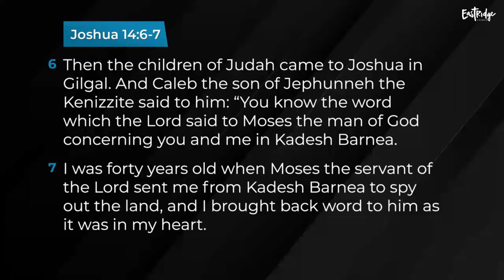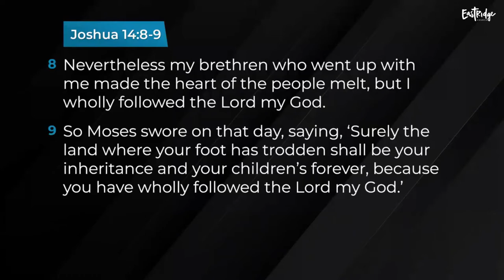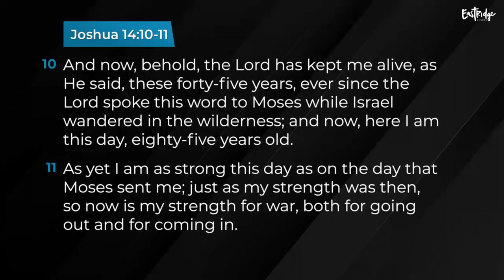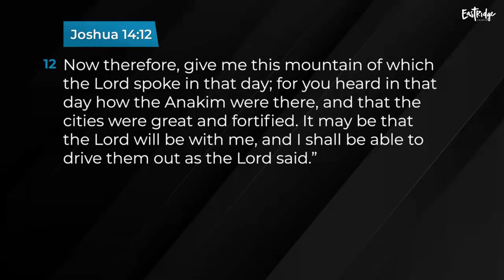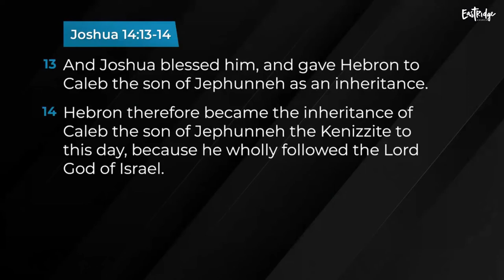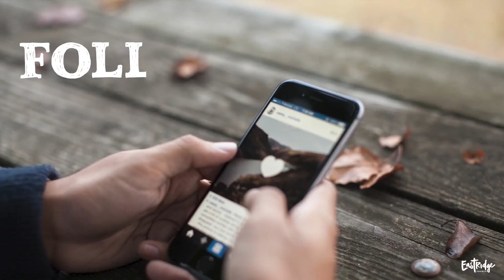Walk Towards The Mountain - Part 2 (April 18, 2021)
Don’t miss our live stream next Sunday at 9:30am!